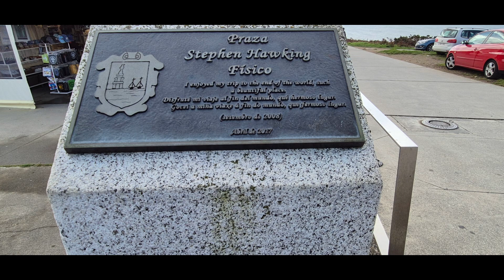Muros, Fisterra, Carnota, Muxia, Ponte Maceira Galizia daytour